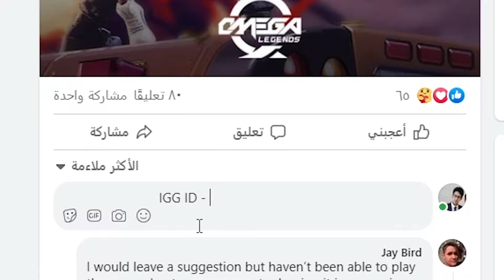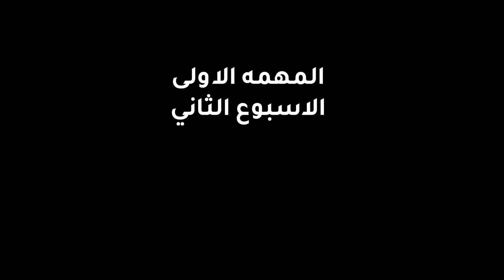لعبة Omega legends #48 : كنت انت الرابح بأحد الصناديق الغامضه من شركة اوميغا ليجن طريقة الحصول عليها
ما تنسونا من دعمكو بلايك القناه ببدايتها ودعمكو هو الي برفعها بتمنى ما تقصرووو
وان شاء الله لو شفت في تفاعل اكبير من طرفكو كل شهر راح انصير انوزع هدايا داخل اللعبه عملات ذهبيه او صناديق مجانية